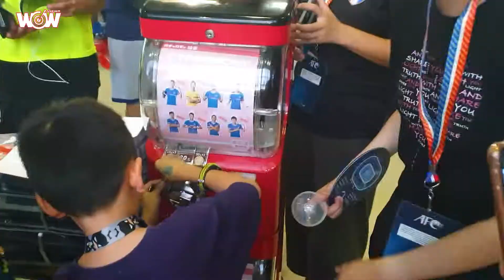《足球》球迷的支持 是中華隊最大的動力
球迷的支持，永遠都是中華隊國腳們繼續前進的動力，也正因為有球迷的支持，台灣足球越來越受到關注，一直往正確的方向前進！

球員明白，所以輸球不只是自己難過，更擔心球迷失望，主事者明白，所以要不斷提出更好的政策，希望球迷能持續支持，有球迷，「沙漠才有可能開出綠洲！」

球迷的要求很簡單，卻很具體！一起加油！

今晚7點40分高雄國家體育場，一起進場為中華隊加油，或者透過螢幕一起集氣！
📺 電視直播：緯來精彩台